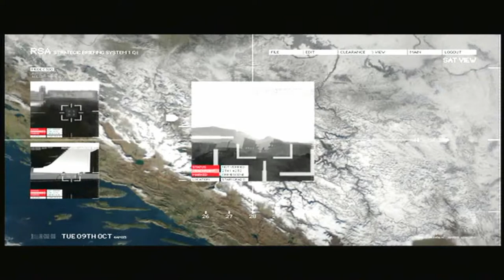Let's Play Sniper Ghost Warrior 2 #020 - Bomben und Granaten unser Ruder ist getroffen